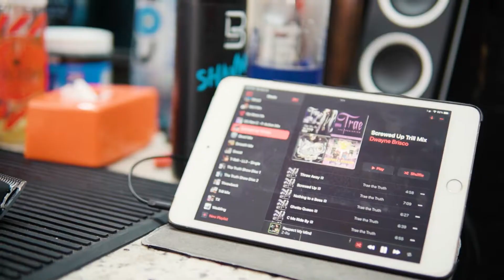Cinematic Barbershop B Roll 2